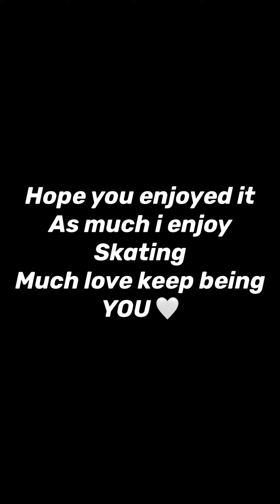Through time we prosper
Song by slen